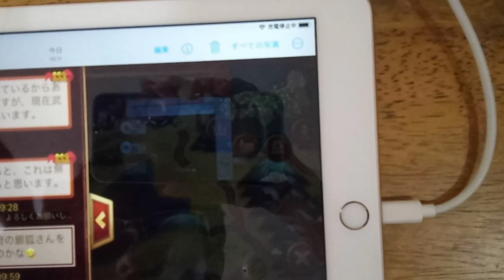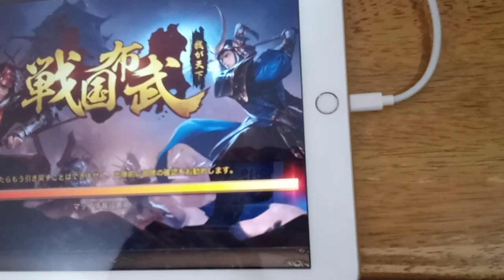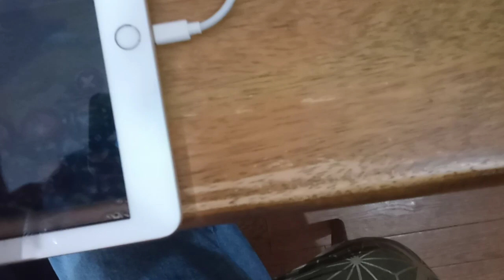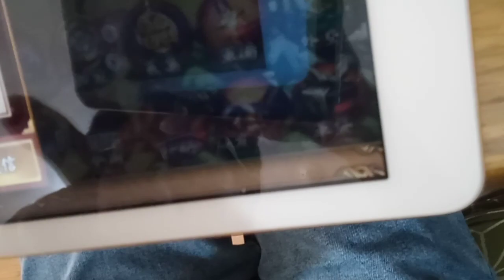BEKKOさんへのメッセージ。プレイヤーの方達皆さんこういう状況です。